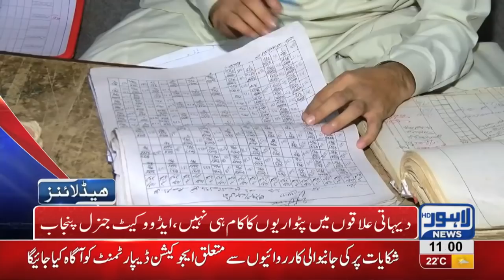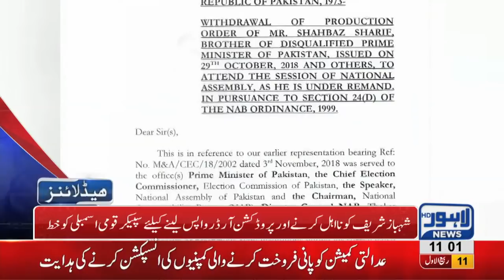11 AM Headlines Lahore News HD – 20th November 2018